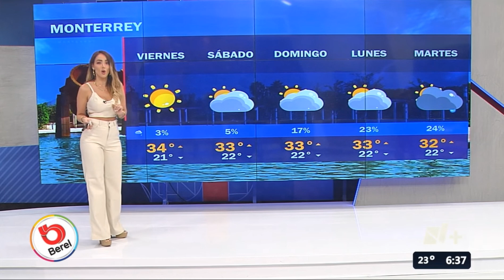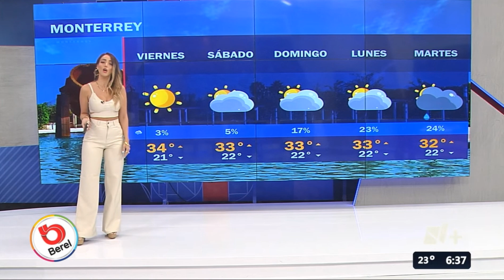Gaby lozoya 2023 09 28